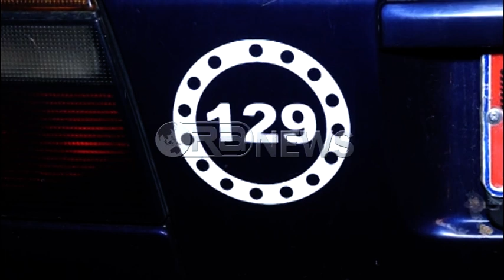Ora News –Shkodër, plagoset 25-vjeçari, u qëllua 4 herë me pistoletë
Një 25 vjeçar mbeti i plagosur me armë zjarri mbrëmjen e së martës në lagjen “Ahmet Haxhija” në Shkodër.  Elfat Saliu ka qenë duke hyrë brenda banesës së tij në zonën e udhakryqit, kur u qellua me 4 plumba nga persona ende të paidentifikuar.
Njëri prej plumbave e preku të riun në këmbe duke e lënë të plagosur. Kanë qenë fqinjet që kanë dëgjuar të shtënat dhe pare Saliun të shtrirë përtokë, të cilët njoftuan policinë.
25 vjeçari u dërgua në spitalin rajonal dhe pas ndërhyrjes së bluzave të bardha ndodhet jashtë rrezikut për jetën.